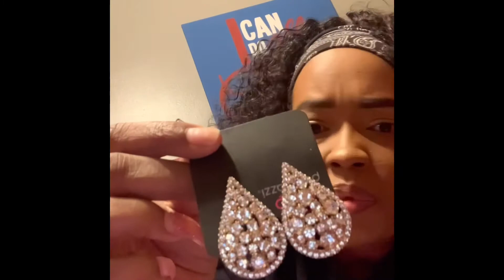Vlogmas Day 2 Jewelry unboxing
lovelybundleshairextensions
lovelybeautyboutique1
the_lovely_way_
nari_beauty_collection